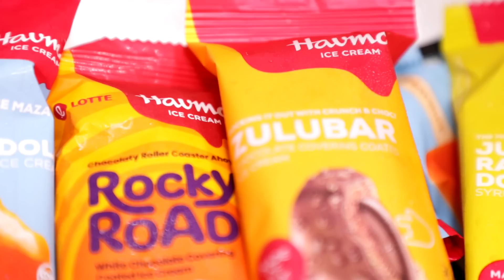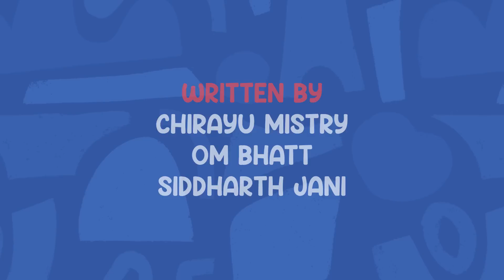HavmorPassport - Episode 2 FT. Malhar Thakar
What’s Malhar and his ex- girlfriend talking about. Are they discussing the history of BigBen? Or is it something really romantic!?
Whatever it is, it must be interesting! Get ready to travel with Malhar Thakar and someone special to our next city with HavmorPassport!